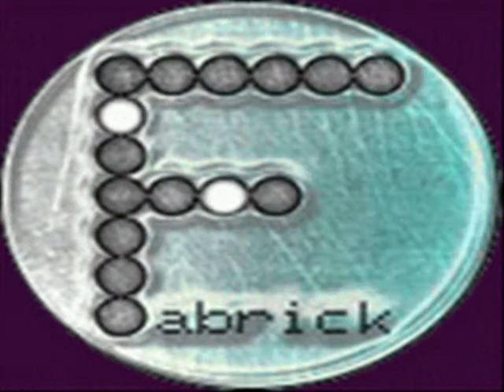la fabrick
video de la fabrick